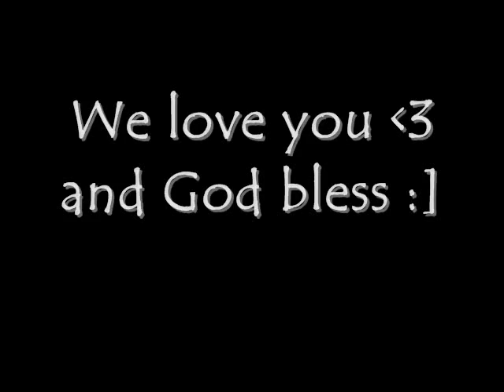kens 18th bday!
A MONTH LATE but hey i was busy lol LOVE U BUDDY!
the songs are not by me..no credit whatsoever! plz dnt remove it